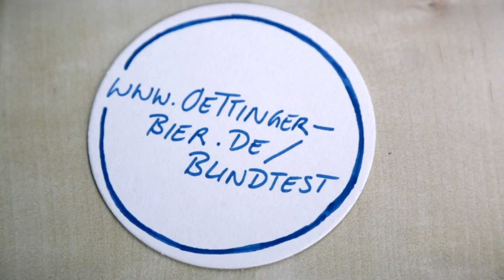Folge 10: Die Mutprobe - Eine große Stadt erkennt man an ihrem Bier. Hallo in Krombach!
Erwin Hopfenbach, Braumeister bei OeTTINGER, hat die Faxen dicke. „Nur, weil wir keine Werbung machen und günstig sind, heißt das noch lange nicht, dass unser Bier nicht schmeckt!“ Er fasst einen folgerichtigen Entschluss, der kaum mutiger sein könnte. Im alten Firmen-Bulli macht er sich auf den Weg: mit einem großen Plan und jeder Menge Bier. Mit Blindtests will er Menschen in ganz Deutschland davon überzeugen, dass OETTINGER ein leckeres Bier ist.

Auf den ersten Blick ist es ein kleines, verschlafenes Örtchen. Beim Blindtest tauchen dann aber knallharte Experten auf. Alles Bierkenner. Durch und durch.